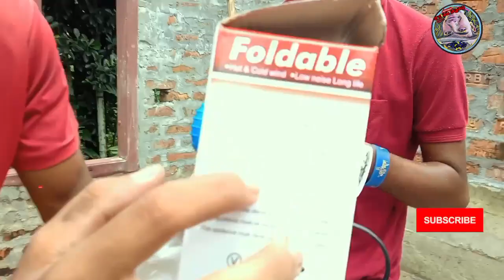এটা বস্তু Unboxing কৰিলো 🎁🎁।।Unboxing video.।।Gowaliyalora2.0